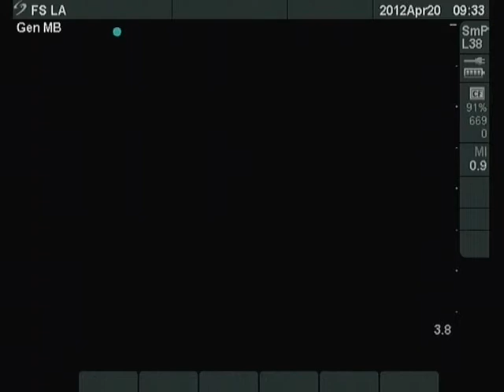Chronic lymphocytic thyroiditis - case 79